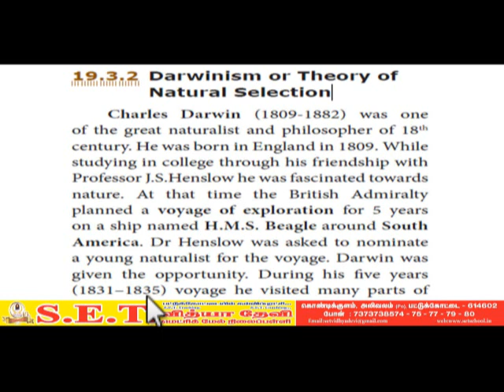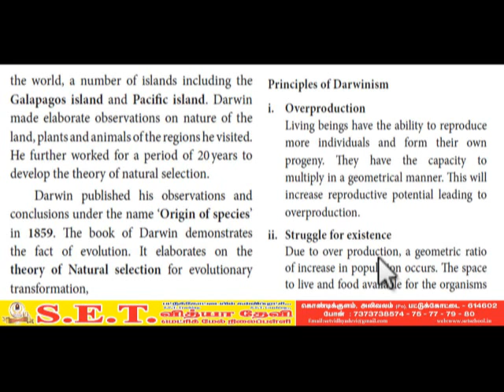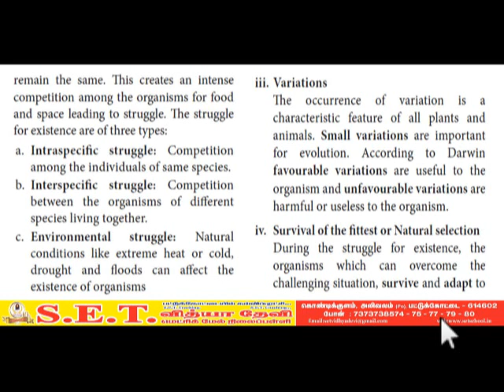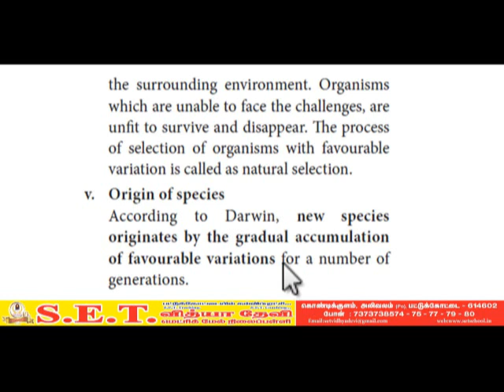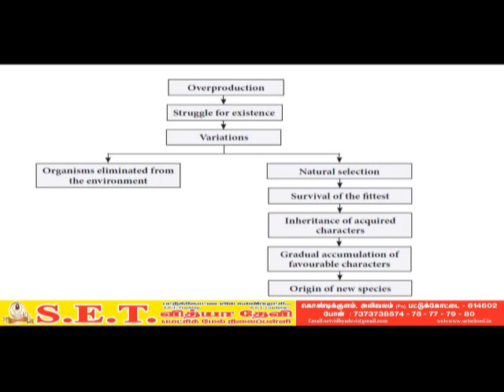X - Bio Science